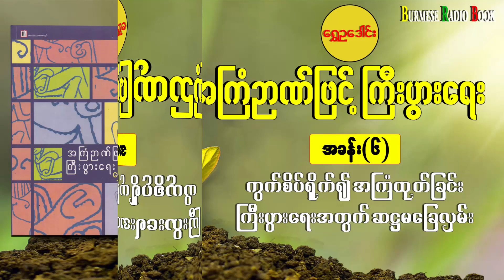ရွှေဥဒေါင်း၏ အကြံဉာဏ်ဖြင့် ကြီးပွားရေး အခန်း(၆) | ကွက်စိပ်ရိုက်၍ အကြံထုတ်ခြင်း၊ Burmese Radio Book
ကွက်စိပ်ရိုက်၍ အကြံထုတ်ခြင်း
ကြီးပွားရေးအတွက်  ဆဋ္ဌမခြေလှမ်း